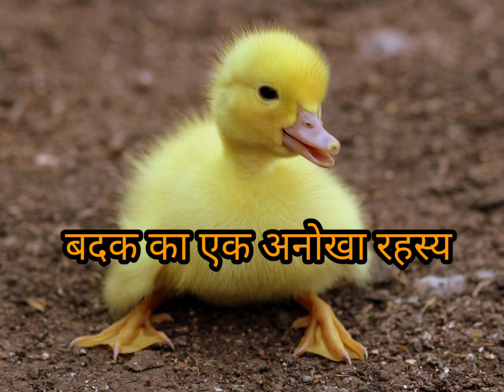बदक का एक आनोखा रहस्य Facts of Ducks